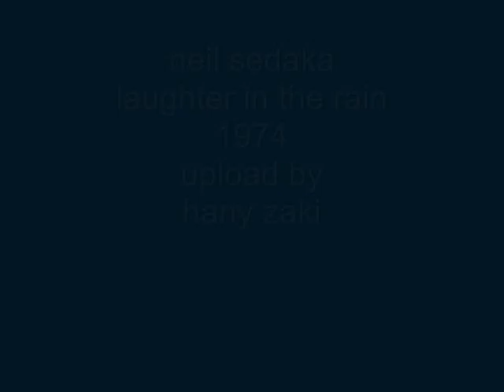neil sedaka - laughter in the rain - 1974